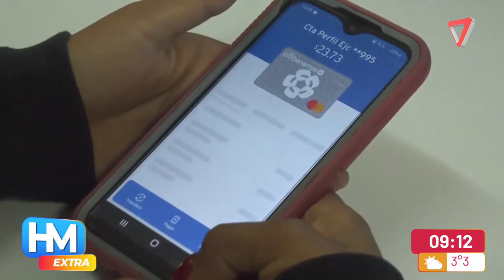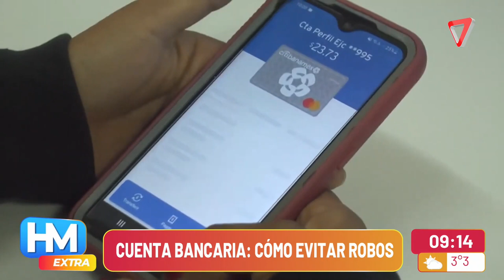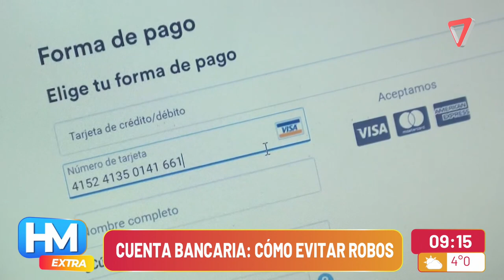La Agencia de Seguridad Nacional de EEUU publicó tips para evitar ciberdelitos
Desde reiniciar el celular periódicamente, hasta evitar aplicaciones no verificadas.